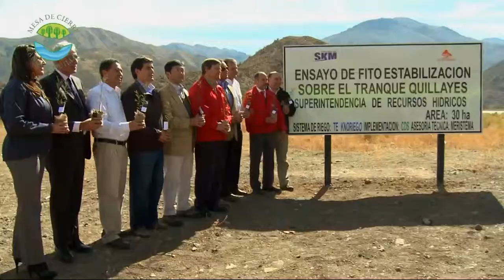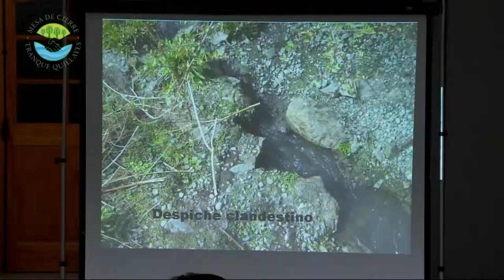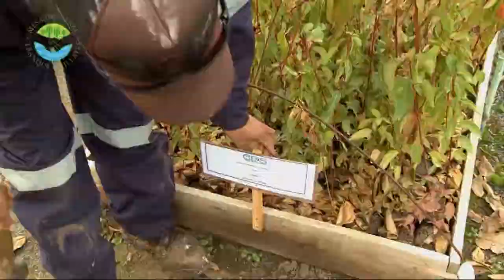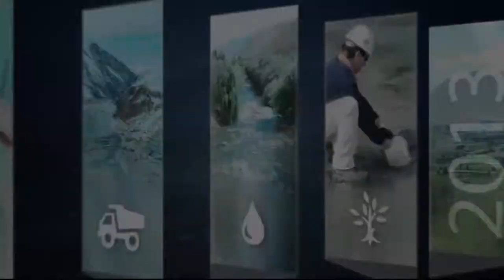Minera Los Pelambres y la comunidad inauguran su proyecto de Fitoestabilizado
La  experiencia, única en su tipo en Chile, consiste en la plantación de especies nativas en la cubeta del tranque de relaves "Los Quillayes" de Minera Los Pelambres en un área de 200 hectáreas.